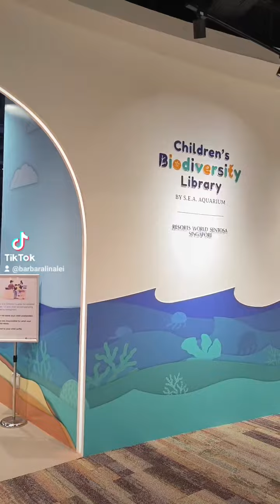A visit to The Central Public Library Basement 1 on Victoria St SG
The Central Public Library located at the National Library Building on Victoria Street reopened on 12 January 2024 with a refreshed children's section, which brings the wonders of biodiversity – with a focus on marine life – closer to young explorers.